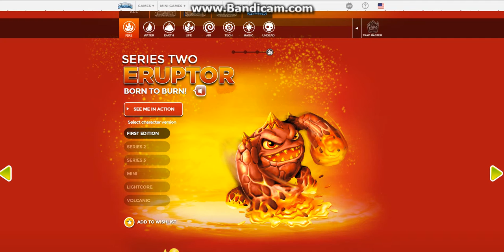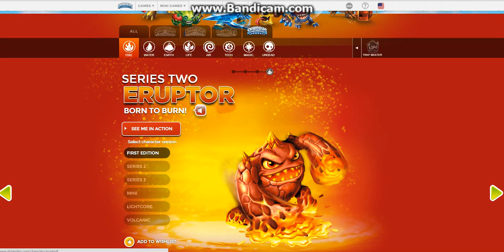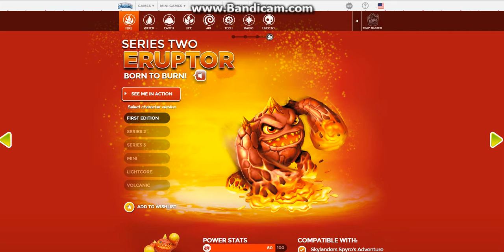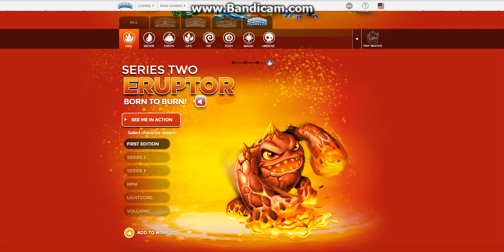erupter charicter overview spiros andventr